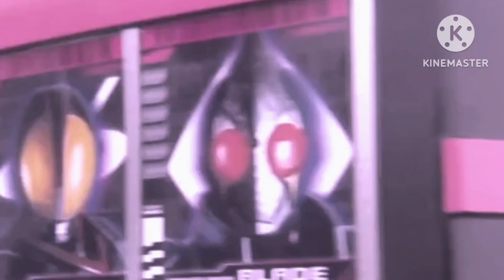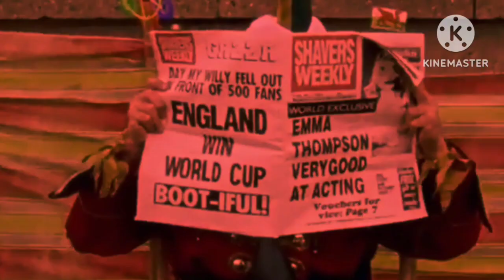Worst Heroes and Villains War Ever: The Sandbox Round 2 Part 2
*Red Shadow vs Prince Paul (Made by Thiago Nolding)
Desiring important status in the war, Thiago Nolding visits a secret police colonel from Frollo's Order of the Sword, who disguised himself as a prince to avoid the spotlight. Despite his cordiality, he slowly discovers the magnitude of the danger in which he finds himself.

*Kane Vs Skeletor Vs Lord Garmadon
Skeletor decided to kill some threats for his future plan by killing his first target:Garmadon.However,as both of them were trying to kill eachother,Kane arrived into the fight.May the best fighter win!

*Trunks Mishima vs Sideshow Bob vs Anarky
Anarky decided to start his secret empire of crime by having a meeting with a criminal known as Sideshow Bob until Bob was was killed by Trunks,who wants to end the Anarky for good.Can Trunks sucess his goal?

*Kang The Conqueror vs Glot, Kurochkin and Ingenious Detective (Made by Darth Rullak)
Kurochkin,Ingenious Dedective and Glot sneaked into the museum to steal antique jewerly on the way they came across an ancient Obelisk in which the time lord,Kang The Conqueror was imprisoned...

*Monsoon vs Boog and Elliot
Boog and Elliot noticed that Shaw alongside someone else was approaching The Forest and decided to stop the hunter for good.However,they were attacked by Monsoon who is seeking to kill the duo.

*Shaw and Chaz Hunt Vs Chesty, Timothy, and Algernon
Shaw and Chaz Hunt arrived on The Jungle and began their hunting spree.Their first targets are none other than The Panda Bears:Chesty,Timothy ane Algernon...

*Akela,Orion, Sura and Kiba Vs Tigon The Lion, Bunto, Lord Darcia III and Luger (Made by Darth Rullak)
Tigon the Lion alongside his allies are planning to overthrow Akela,so that Shere Khan can take control over most of The Jungle.On the next day,Tigon and his allies cornered Akela,trying to kill the wolf.However,it was revealed Akela was accompanied by his alliance as well.

*Frecenbok Vs Bart Simpson
Frecenbok manages to catch Bart,who has done another prank to her,and report him to his family,not knowing that she felt into yet another trap of Bart.

*Kamen Rider Decade and Alastor Vs Barakapool
Barakapool arrived on The Dark Avengers headquarters to destroy every single member one by one.However,Barakapool would not manage to enter as he is attacked by Kamen Rider Decade and Alastor.Can Barakapool defeat the duo?

*Evil Lyn and Aspheera Vs Sindel
Evil Lyn decided to help Skeletor by secretly freeing the ancient witch,Aspheera,from her imprisonment until the witches were attacked by Sindel who decided to rid of some allies of Skeletor after suspecting them of He-Man's death.This might prove to be a good test for Aspheera to show her powers...

*Patoruzito Vs Wendigo
Patoruzito was waiting for his mentor,Turrok,to show up until he wqs attacked by Wendingo who is planning to kill Turrok.However,this might be Patoruzito's perfect chance to show his idol how powerfull he can be.

*The Mask Vs Funnyman and Freddy Krueger
While Freddy and Funnyman were following Mavis,they recieved a surprise attack from The Mask who won't let them to hurt anyone again anytime soon.However,Freddy and Funnyman is not a duo that you should mess with.

*Dio Brando Vs Akira Fudo
Akira Fudo was still running away after his last battle only to be attacked by Dio Brando who challenges Akira into a duel if he wants cross alive from his territory!

*Princess Vania vs Hera
Vania was declaring a search into the dungeons of Shintaro until Hera arrived to proclaim the kingdom under the control of The Olympian Gods which made Vania to start a confrontation with Hera for the kingdom.Will Vania be able to defend Shintaro or fail while trying?

When Vania arrives into The Underworld,she is shocked to see that someone lives there and plans on destroying this world by seeking an alliance with Koschei the Deathless.

*Professor Moriarty Vs Inspector Gadget
Peofessor Moriaty was planning something devious until he is attacked by Inspector Gadget who finally managed to find the professor's location.However,Moriaty won't let Gadget to ruin his chance to impress Dr.Claw,underestimating Gadget during the fight which might cause his downfall.

*Alisa, Rufus and Amberely Vs The Wizard of Wonderland, Darkheart and Lord Balthazar
Alisa and her friends were chilling until they were attacked by Lord Balthazar and his forces who are sent by No Heart to destroy as much allies of The Dream King as they can.Which side will come out victorious?

*Lord Tirek Vs Omnimon, Gallantmon, Rapidmon and Magnamon Vs Eis Shenron and Nuova Shenron
Lord Tirek is planning to gain more power and destroy the whole world until he is attack by Omnimon and his army who are there to stop the centaur.Seeing Omnimon and his army as valuable energy for him,Tirek decides to attack Omnimon himself and eventually drain their powers,not knowing how powerfull the robots are nor the arrival of Eis and Nuova during the fight.